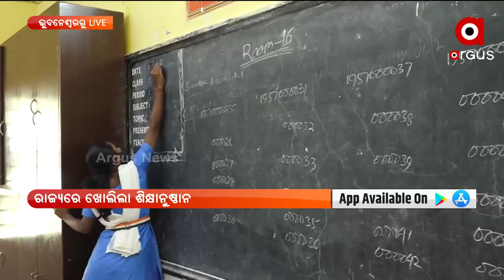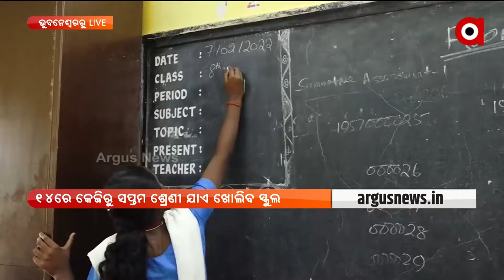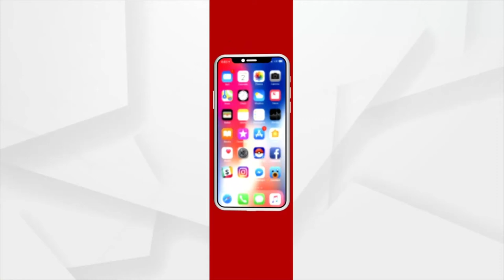School reopens in Odisha following proper Covid-19 Guidelines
Schools and colleges reopen for students in the state following the Covid Protocols. Class 8 to 12 reopens on February 7 and on February 14, kindergarten to class 7 to reopen in the state.